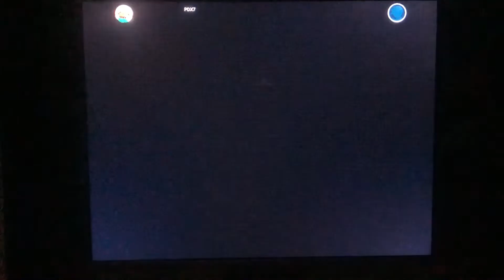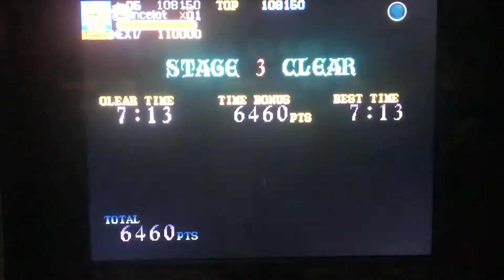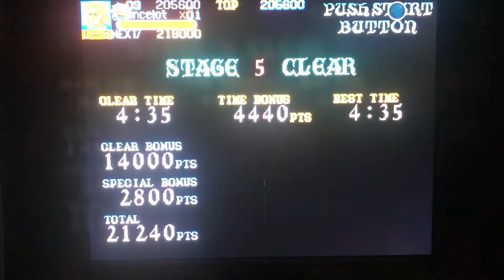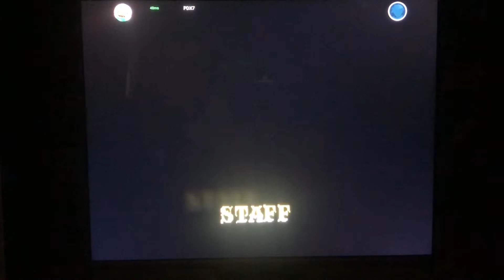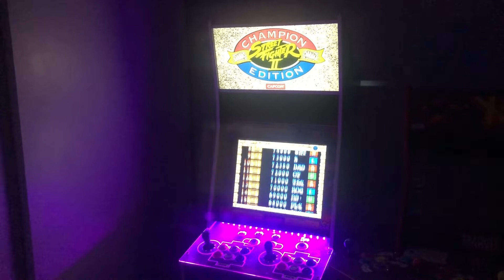Arcade 1up Knights of the Round